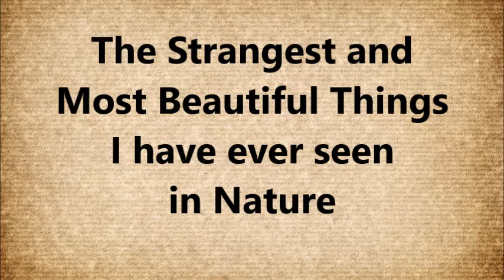strangest and most beautiful things i have ever seen in nature